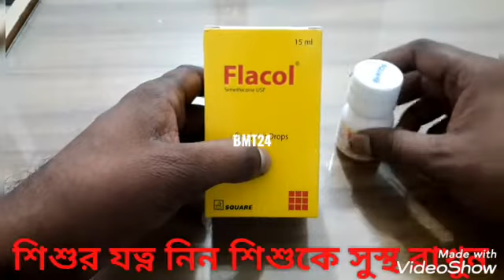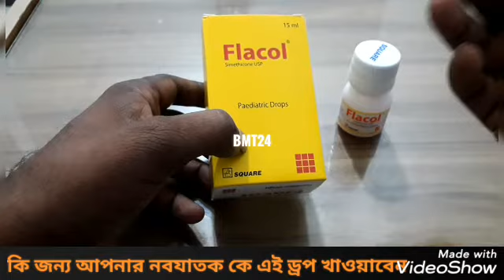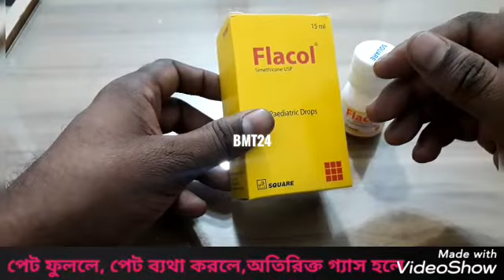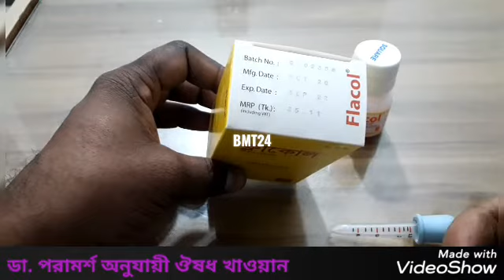ফ্লাকোল ড্রপ / Flacol Drops বেদনাদায়ক চাপ, পেট ফোলা, Hiccups,পেট ফুললে চিকিৎসায় জন্য ব্যবহার হয়।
সংক্ষিপ্ত বিবরণ

ফ্লাকোল ড্রপ / Flacol Drops বেদনাদায়ক চাপ, পেট ফোলা, Hiccups, পেট ফুলে এবং অন্যান্য অবস্থার চিকিৎসার জন্য ব্যবহার হয়।

ফ্লাকোল ড্রপ / Flacol Drops নিম্নলিখিত সক্রিয় উপাদান রয়েছে: Simethicone। drops ফর্ম পাওয়া যায়।

ফ্লাকোল ড্রপ / Flacol Drops ব্যবহারসমূহ, কম্পোজিশন, ডোজ, পার্শ্ব প্রতিক্রিয়া ও পর্যালোচনা এর সাথে সম্পর্কিত বিস্তারিত তথ্য নীচে তালিকাভুক্ত করা হলো:

ব্যবহার

চিকিৎসায় ব্যবহৃত ফ্লাকোল ড্রপ / Flacol Drops নিম্নলিখিত রোগের উপসর্গ নিয়ন্ত্রণ ও প্রতিরোধ করে:

বেদনাদায়ক চাপ

পেট ফোলা

Hiccups

পেট ফুলে

পার্শ্ব প্রতিক্রিয়া

এই তথ্যের জন্য আপনার চিকিৎসক অথবা ফার্মাসিস্টের সাথে আলচনা করুন বা পণ্যের প্যাকেজ দেখুন।